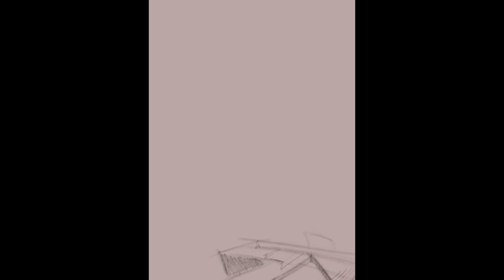The Beatles caricature process vid from the Get Back documentary